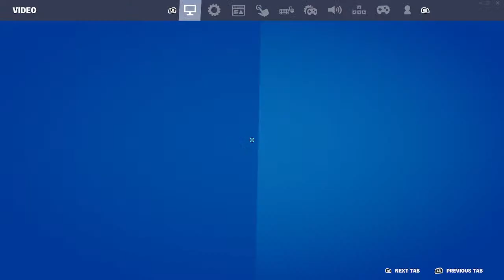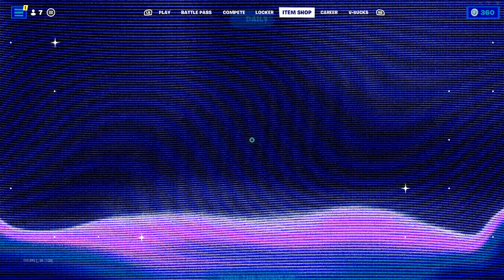PLAYING LATE GAME TURNEMENT WITH EASTON AND PARKER